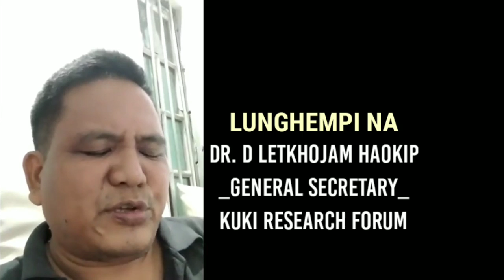(L) DR. NEHGINPAO KIPGEN CONDOLANCE MESSAGE COLLECTION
L NEHGINPAO KIPGEN CONDOLANCE MESSAGE